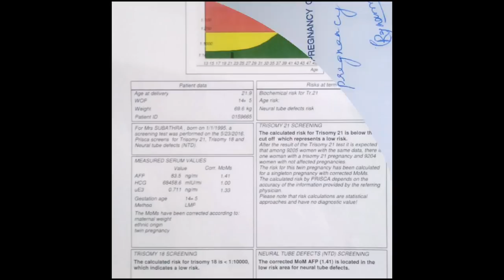MY TWIN PREGNANCY STORY| HOW I GOT PREGNANT WITH TWINS?| PROS/CONS OF TWIN PREGNANCY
Hi Guys!

I Hope you guys like my video. Please do share on the comment section about your thoughts on my video.
Please join me on this beautiful journey and be a part of it.

 Incase you Need to use my content for any purpose please write to me

Much love

Lachu.